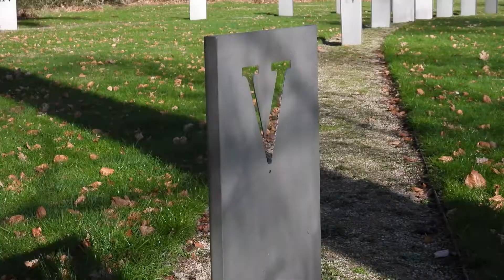Olst - "Europa's grootste zonnewijzer bij Havezathe de Haere" 12-02-22